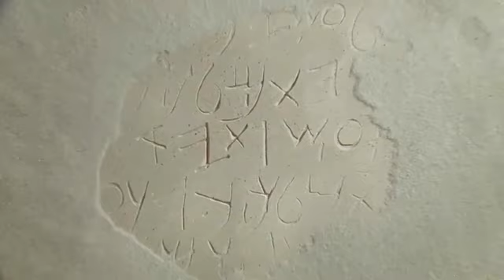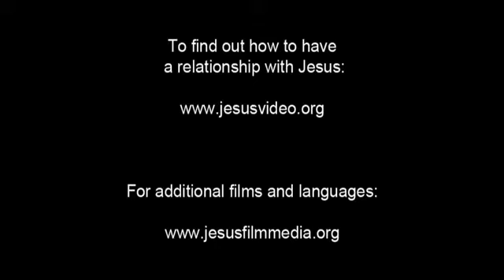Başlanğıc (İsa Barəsində filmindən Azərbaycan dilində)